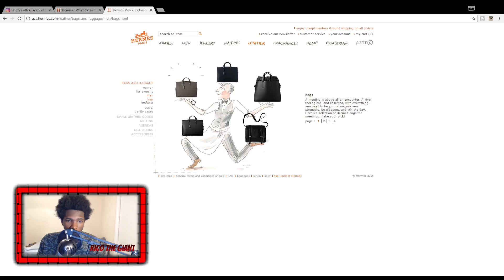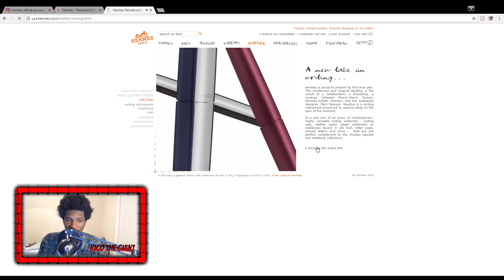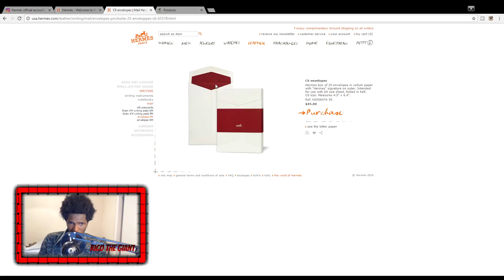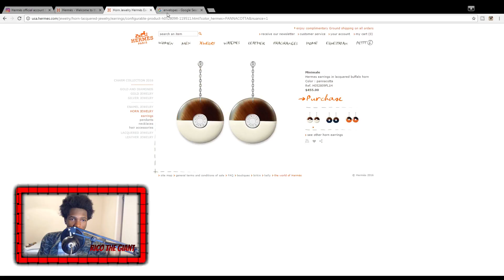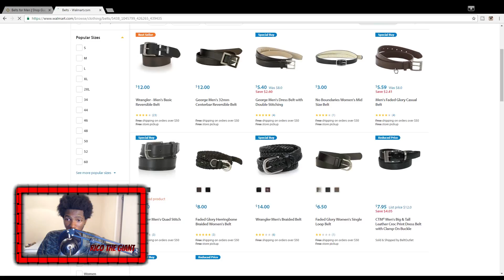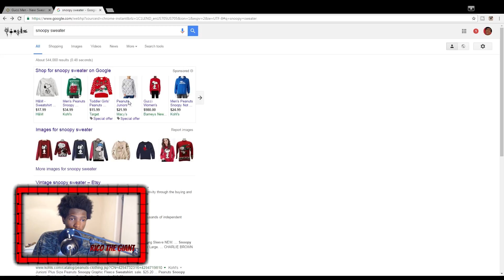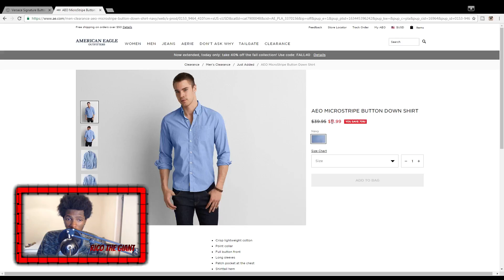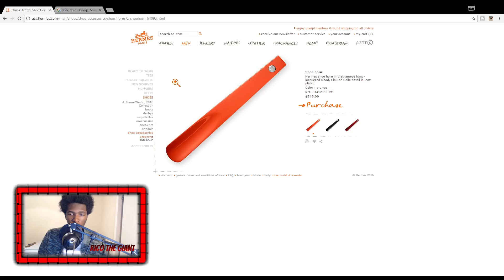WHO WOULD BUY A $1,600 PEN?!?!?!? (EXPOSING DESIGNER BRANDS)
If I get a ton of views on this video I will buy the pen. Okay we all know i'm lying.

Last Video
☆BLACK OPS 2 ON XBOX ONE (KINDA) | Roblox

Social Stuff
☆Add me on Xbox Live!

☆Background Music & Outro
Beat produced by me!!

New videos on Monday and Thursday!